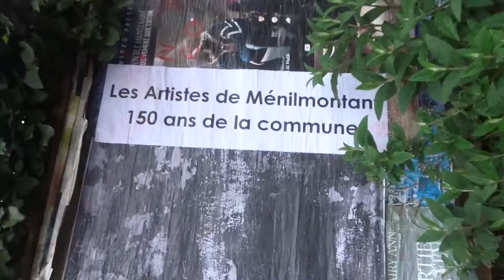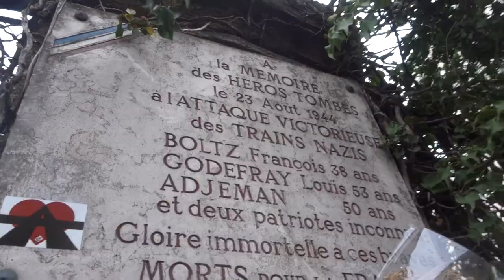La Commune en chantant deambulation Paris20e 10 avril 2021 no.17 collectifivgtenon Josée Pépin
intervention de Josée Pépin du Collectif IVG Tenon et co-organisatrice de la déambulation et puis intervention de Maryse infirmière au Centre IVG Tenon
+ joseepepin mariejoseepepin Marie Josée Pépin l'une des animatrices du collectif IVG Tenon Hôpital